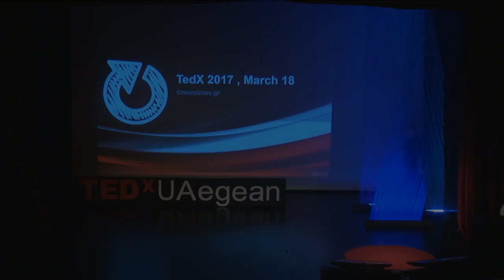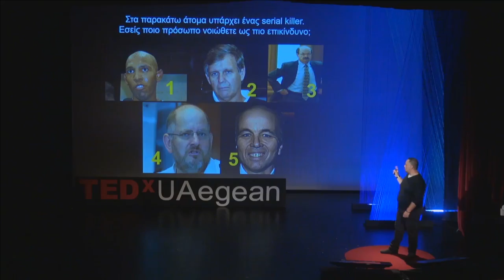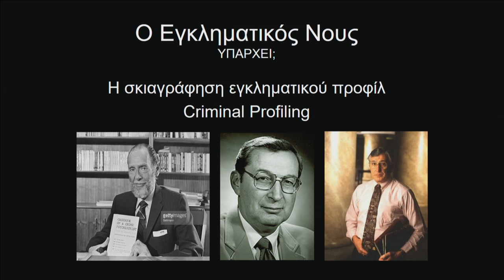The creation of evil | Thomas Mersinias | TEDxUniversityoftheAegean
Ο Θωμάς Μερσινιάς είναι Κλινικός Ψυχολόγος και ζει μόνιμα στην Θεσσαλονίκη. Εργάζεται ιδιωτικά ως Ψυχολόγος – Ψυχοθεραπευτής. Ειδικεύεται στις Αγχώδεις Διαταραχές με κλινική εμπειρία ως σήμερα , άνω των 800 ασθενών. Διδάσκει σε Σεμινάρια Δικαστικής Ψυχολογίας & Εγκληματολογίας σε ιδιωτικούς εκπαιδευτικούς οργανισμούς από το 2012. Έχει συγγράψει βιβλίο με θέμα την κοινωνική και σεξουαλική μας ταυτότητα, το οποίο θα εκδοθεί το 2017. Επίσης, λατρεύει τα ταξίδια με την μηχανή του και τα παιχνίδια με τον σκύλο του, και συνηθίζει να μοιράζεται τον ελεύθερο χρόνο του ανάμεσα σε αυτά τα δυο.

Thomas Mersinias is a Clinical Psychologist and lives in Thessaloniki. He works as a private Psychologist – Psychotherapist and specializes in Anxiety Disorders with a clinical experience about over 800 patients. He teaches in Seminars of Forensic Psychology & Criminology in several educational organizations since 2012. He has authored a book on our social and sexual identity, which will be published in 2017. Also, he loves traveling with his motorcycle and playing with his dog, and he always shares his spare time between them.